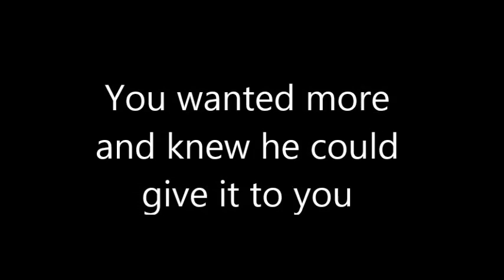[BTS/Jimin FF] A Good Girl's Temptation (18+) Trailer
BTS/Jimin FanFiction
A Good Girl's Temptation 18+